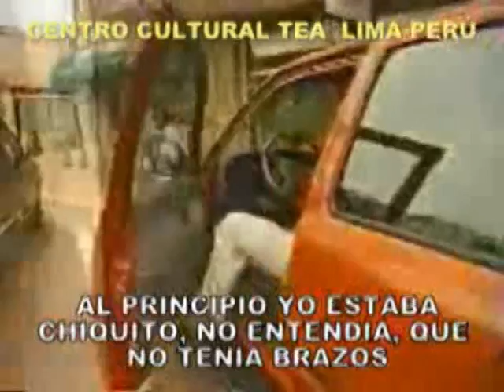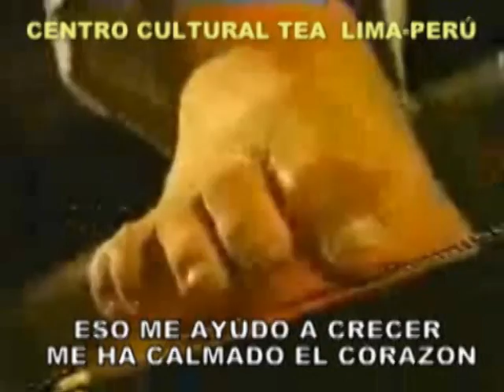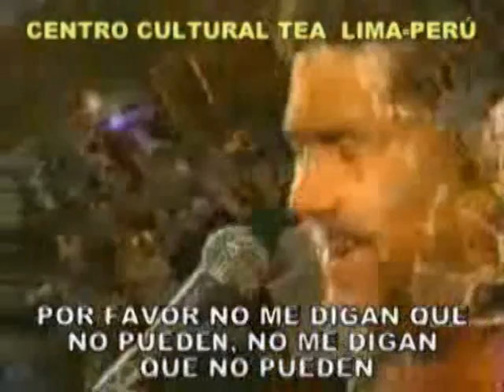TONY MELENDEZ (video de motivacion)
CENTRO CULTURAL TEA

3 CURSOS EN 1
ORATORIA, LIDERAZGO Y MOTIVACIÓN
DIRIGE: Orlando Mendoza Ayala
INICIOS DE CLASES: Del 1 al 7 de cada Mes o los Primeros Días de cada Semana.

LIMA CENTRO: Av. Tacna 379 (Frente a la Iglesia las Nazarenas) Tel. 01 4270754 / 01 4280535
LIMA NORTE: Calle Los Andes 503 (Entre Mega plaza y Royal Plaza) Tel. 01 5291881

Lima - Perú